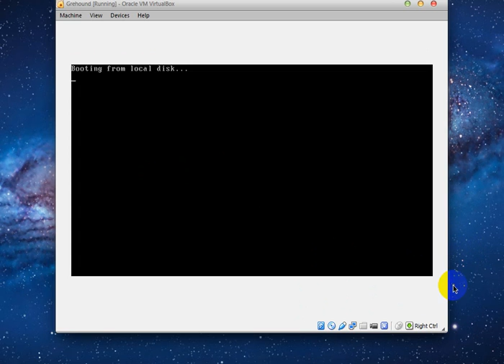Greyhound Operating System | Bangladeshi OS developed in Linux | Shohag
How to use Greyhound OS on your computer. Bangladeshi OS made based on linux.